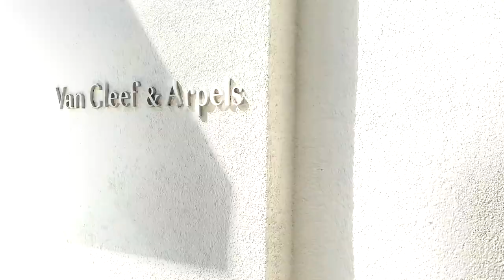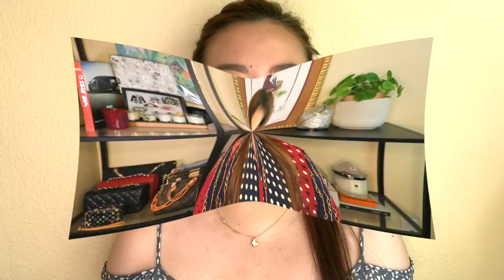Extending Van Cleef & Arpels SWEET ALHAMBRA Necklace & Compare to VINTAGE ALHAMBRA | My First Luxury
Not long ago I received my Van Cleef & Arpels Sweet Alhambra necklace but it was a little short. So I decided to get it extended through the boutique in Beverly Hills. Despite the service being overall good, there were some hiccups along the way, which put the boutique in a bad light. You just don't expect this kind of mistake to happen in such an established boutique but you be the judge.

🛍 In the market for a small luxury wallet or cardholder? Choose between the top 6 pieces: